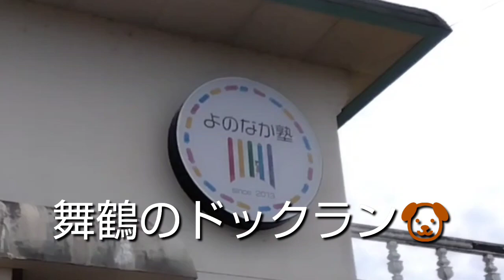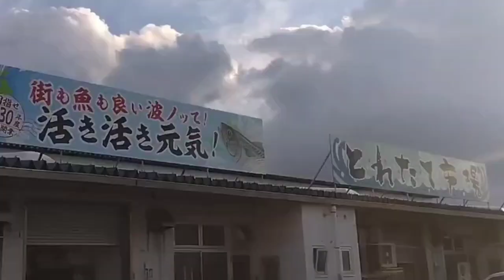釣れた魚を不思議そうに見る関西チワワのポン太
ワンコが泊まれる若狭マリンプラザに行きました😀
小浜港が近くにあって釣りが楽しめます。マリンプラザ横でも釣りはできます😀
釣り船もでてるみたいで泊まりに来てるお客様はほとんど釣り目的です。